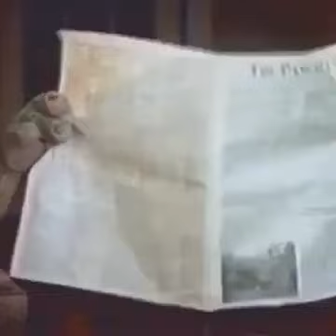Família Dinossauro sucesso dias anos 90,quem curtia ???Comente